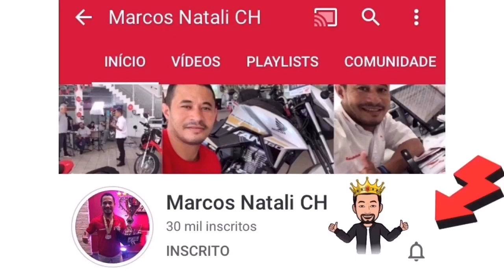8 MESES, LANCE FIXO R$ 2.280,57 mais uma CG 160 FAN entregue á meu Amigo e Cliente RENAN!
8 MESES, LANCE FIXO R$ 2.280,57 mais uma CG 160 FAN entregue á meu Amigo e Cliente RENAN!
Há cada sonho realizado é como se fosse a realização de mais um sonho meu, sempre com total transparência e responsabilidade com meus clientes e amigos, direcionando sempre o caminho mais curto para realizar seus sonhos!
O RENAN é da NOVA VILA MIRIM, Praia Grande-SP, e seguindo todas as minhas dicas e passo a passo que lhes passei, o resultado não poderia ser diferente, tá aí com muito planejamento e se programando corretamente através do CONSÓRCIO HONDA, mais um sonho realizado com sucesso.
E Dessa forma desde 2016 Sempre fazendo um trabalho diferenciado e com total transparência com todos meus amigos e clientes já são mais de 500 Motos entregues em 4 anos de SANMELL MOTOS, sempre entre os melhores Consultores de Vendas do Estado de São Paulo e também do Brasil!🇧🇷
👀O que você está fazendo para realizar seus sonhos hoje?
Tá todo mundo realizando seu sonho através do CONSÓRCIO HONDA. e você está esperando o quê?
Vem comigo!
✅Com Marcos Natali,👑Aqui o seu sonho é real